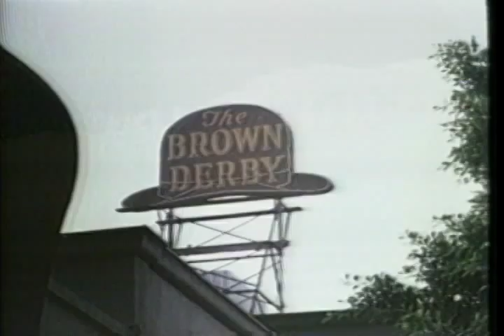Hollywood Harry Trailer 1986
Director: Robert Forster
Starring: Joe Spinell, Robert Forster, Shannon Wilcox, Kathrine Forster,  ,

Official Content From Media Home Entertainment

Tongue-in-cheek account of a private eye hired to find a young porn actress.

Movie, Hollywood Harry Movie,Hollywood Harry Trailer,Hollywood Harry 1986, Robert Forster,Joe Spinell, Robert Forster, Shannon Wilcox, Kathrine Forster,  ,